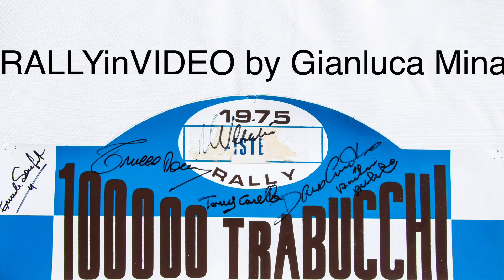Rally della Lana 1996 seconda parte